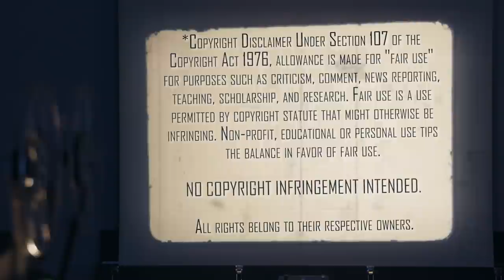SAW II (2005) | First Time Watching | Movie Reaction | Jigsaw's Lecture Circuit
Jigsaw returns to torment the Mrs in Saw II (2005) for the first time. Here's her reaction.

Our Mailing Address:
100 24th St West Ste 1 #3072
Billings, MT 59102